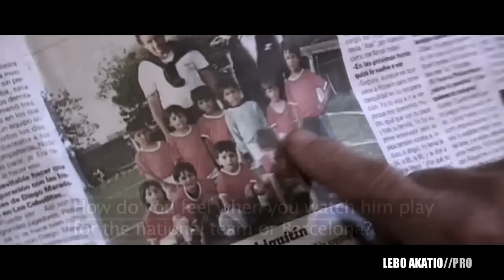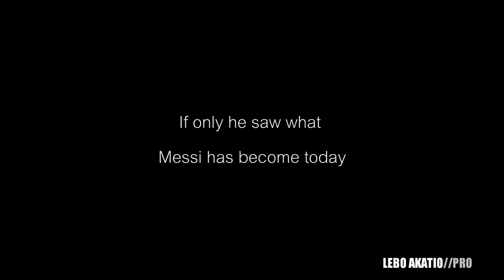Lionel Messi - Destined To Be The Best